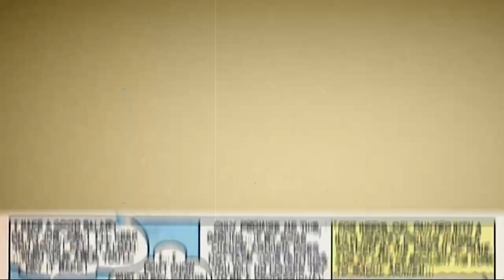Satan's Pawn -Horror Suspense Story | horror comics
Comic Story Satan's Pawn (7 pages)
Synopsis Unrecognized and insane art painter goes on a killing spree and ends up locked away in the asylum.
Credits Pencils: Jack Sparling? | Inks: Jack Sparling? | Letters: Charlotte Jetter | Job #: B-1509

CREDITS :
COMIC BOOK +